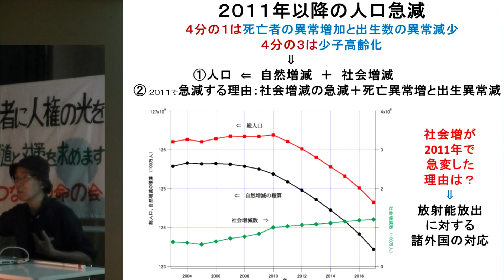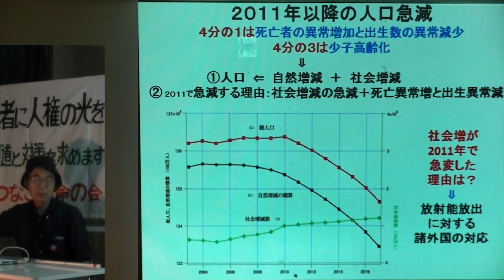赤ちゃんの「複雑心奇形と停留精巣」原発事故後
赤ちゃんの「複雑心奇形」と「停留精巣」(2.5分動画)
今もう学術的に確認されているのは
お母さんのお腹の中にいる赤ちゃんの心臓の心奇形
心臓の奇形が2011年前の16%
日本の全国的に場所が福島近辺に集中しているということではなくて
全国的に奇形が見つかっている
平均して16%
あるいは「停留精巣」
睾丸が精巣に降りてこなくて留まってしまっていて

そういう奇形という事がね
一番 具体的に沢山問題になってきてます

この動画は
第30回＆第36回での
矢ヶ﨑先生ゆんたく学習会
からのダイジェスト版「複雑心奇形」と「停留精巣」
です。

放射能公害被災者に人権の光を！
つなごう命の会　～命どぅ宝～
◆YouTube動画「矢ヶ崎克馬チャンネル」